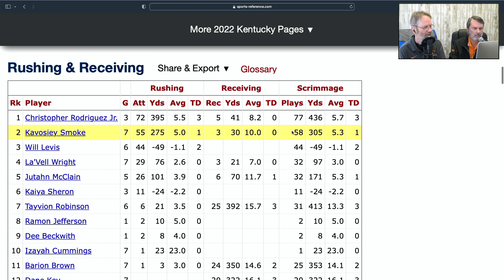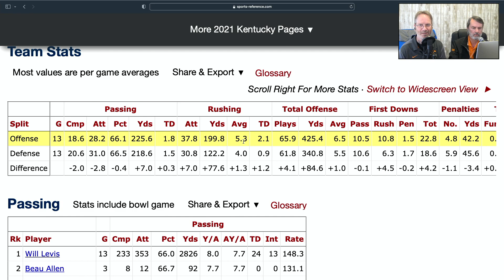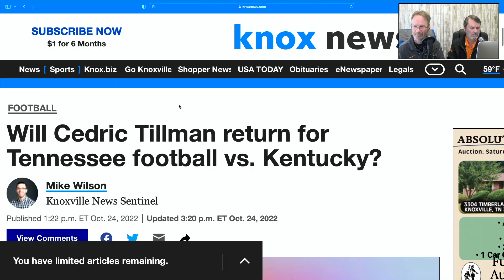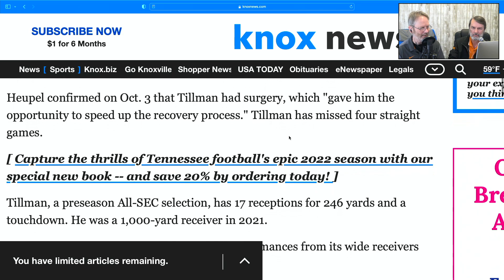VOLS FOOTBALL, KEYS TO VICTORY OVER KENTUCKY, CEDRIC TILLMAN UPDATE! VOLS NEWS UPDATE